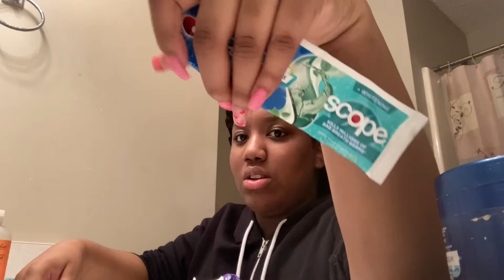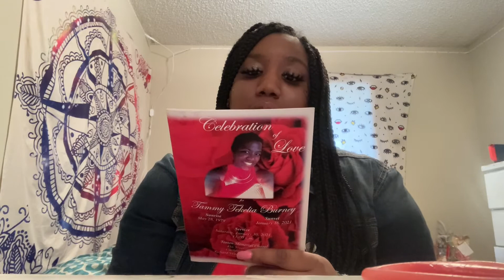Valentine’s Day Grwm/Talk with me❤️🤍